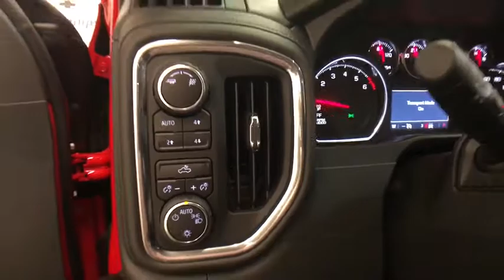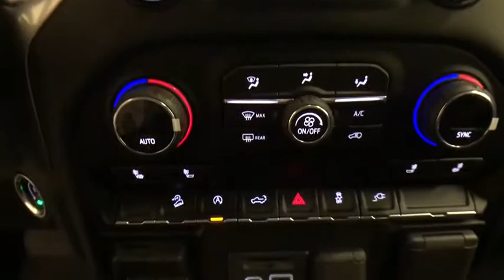2019 Chevrolet Silverado 1500 Colonie, Albany, Saratoga Springs, Clifton Park, Schenectady, NY T1903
Red N 2019 Chevrolet Silverado 1500 available in Colonie, New York at DeNooyer Chevrolet. Servicing the Albany, Saratoga Springs, Clifton Park, Schenectady, NY area.

DeNooyer Chevrolet
127 Wolf Road

Red 2019 Chevrolet Silverado 1500 LT 4WD 8-Speed Automatic EcoTec3 5.3L V8 8-Speed Automatic, 4WD, Black Cloth.
Preferred Equipment Group 1LT,3.23 Rear Axle Ratio,Heavy-Duty Rear Locking Differential,Wheels: 17 x 8 Bright Silver Painted Aluminum,Wheels: 18 x 8.5 Bright Silver Painted Aluminum,Wheels: 20 x 9 Painted Aluminum,40/20/40 Front Split Bench Seat,40/20/40 Front Split Bench Seat w/Lumbar,Cloth Seat Trim,10-Way Power Driver Seat w/Lumbar,Cloth Rear Seat w/Storage Package,Convenience Package,Convenience Package II,All-Star Edition,Radio: Chevrolet Infotainment 3 System,Radio: Chevrolet Infotainment 3 Plus System,Electronic Cruise Control,Electric Rear-Window Defogger,Color-Keyed Carpeting Floor Covering,OnStar & Chevrolet Connected Services Capable,120-Volt Instrument Panel Power Outlet (400 watt),Deep-Tinted Glass,Front License Plate Kit,LED Cargo Area Lighting,Power Lock & Release Tailgate,Heavy Duty Suspension,Off-Road Suspension,Z71 Off-Road Package,Z71 Off-Road Package w/VYU,Trailering Package,High Capacity Air Filter,Integrated Trailer Brake Controller,Skid Plates,220 Amps Alternator,4-Way Manual Driver Seat Adjuster,Power Sliding Rear Window w/Rear Defogger,Locking Tailgate,Rear 60/40 Folding Bench Seat (Folds Up),Chevrolet Connected Access,Power Front Windows w/Passenger Express Down,Power Rear Windows w/Express Down,Remote Keyless Entry,Keyless Open & Start,Power Door Locks,Power Front Windows w/Driver Express Up/Down,Front Rubberized Vinyl Floor Mats,Rear Rubberized-Vinyl Floor Mats,Bluetooth For Phone,Remote Vehicle Starter System,Single-Zone Manual/Semi-Automatic Air Conditioning,Dual-Zone Automatic Climate Control,Compass,Hitch Guidance,Chrome Mirror Caps,Chrome Grille,Hill Descent Control,Heated Driver & Front Passenger Seats,External Engine Oil Cooler,120-Volt Bed Mounted Power Outlet (400 watt),Heated Steering Wheel,Auxiliary External Transmission Oil Cooler,12-Volt Rear Auxiliary Power Outlet,170 Amp Alternator,2 USB Ports,2 USB Ports (First Row),Electrical Lock Control Steering Column,Dual Exhaust w/Polished Outlets,Manual Tilt Wheel Steering Column,Manual Tilt/Telescoping Steering Column,Urethane Steering Wheel,Leather Wrapped Steering Wheel,2-Speed Transfer Case,SiriusXM Radio,HD Radio,4.2 Diagonal Color Display Driver Info Center,Universal Home Remote,Steering Wheel Audio Controls,Rear Dual USB Charging-Only Ports,Theft Deterrent System (Unauthorized Entry),HD Rear Vision Camera,Rear Vision Camera,Front Frame-Mounted Black Recovery Hooks,Chevrolet w/4G LTE,Exterior Parking Camera Rear,Premium audio system: Chevrolet Infotainment System,4-Wheel Disc Brakes,6 Speakers,Air Conditioning,Electronic Stability Control,Tachometer,Voltmeter,ABS brakes,AM/FM radio,Brake assist,Bumpers: chrome,Delay-off headlights,Driver door bin,Driver vanity mirror,Dual front impact airbags,Dual front side impact airbags,Front anti-roll bar,Front reading lights,Front wheel independent suspension,Fully automatic headlights,Heated door mirrors,Illuminated entry,Low tire pressure warning,Occupant sensing airbag,Outside temperature display,Overhead airbag,Overhead console,Panic alarm,Passenger door bin,Passenger vanity mirror,Power door mirrors,Power steering,Power windows,Radio data system,Rear reading lights,Rear step bumper,Remote keyless entry,Speed control,Speed-sensing steering,Split folding rear seat,Steering wheel mounted audio controls,Tilt steering wheel,Traction control,Trip computer,Variably intermittent wipers,Front beverage holders,Front Center Armrest w/Storage